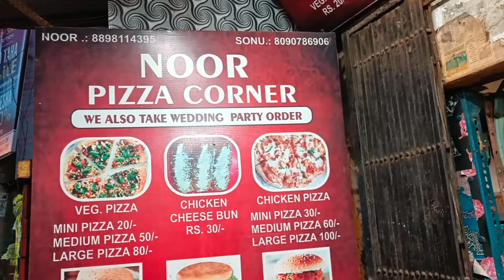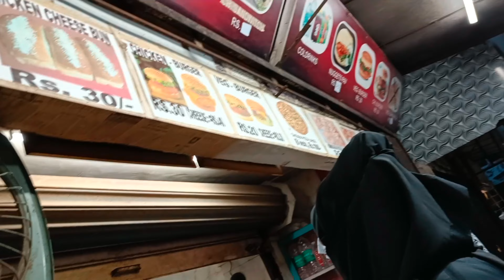Cheap rate me high quality bag | Best bag collection shop | Mumbra Market | Shaiz ka gift liye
Guyzz Video acchi lage toh please iss video ko like kare aur hame support kare.

*DAILY VLOG*
6:00 PM

Mumbra ki best bag collection shop cheap rate me high quality bag|Shaiz ka gift lene gye Market#vlog

Birthday party
Mumbra Market
Amrut Nagar Market
Mumbra Amrut Nagar Market
Shopping vlog
Shopping Vlogs
Best shopping vlog
bag
bags
best bags
best bag collection
best bag collections
bags collection
bag collections
bag collection
best bags in cheap price
high quality bags in cheap price
cheap price bag
cheap price high quality bags
aaj ham gaye mumbra market
aaj ham gaye shopping karne
shopping blog
shaizeen ka birthday
shaiz ka birthday
birthday k liye gift lene market gaye
market gaye shopping karne
full shopping vlogs
shaiz k liye market gaye
shaiz k liye gift liye
pizza bi khaaye
sajid ne kiye request
ammi k liye pizza
ammi ne khaye pizza
full family vlog
my family
meri family ne bahot enjoy kiya
ek family aisi bi
Housewife vlog
House wife life
Ghar ki Bahu
wife hona easy nhi hai
cute family
full day vlog
pure din ka vlog
dard hee dard hai
mai haar chuki hu zindagi se
life is not that easy
difficult life
difficult life of a housewife
difficult life of a wife
bahu ki zindagi
busy day
full busy day vlog
full day vlog
sasural
danger saas
saas kaisi rehti hai
please pray for me
mere liye duwa Karo
dard se pareshaan hogayi mai
dard ab Saha nhi jaata
dard bari zindagi
bichari bahu
dard sehna padraha hai
painfull life
viral vlog
best vlog
vlog channel
trending vlog
vlogger
comedy vlog
taane sun sun k hogayi mai pareshaan
gharme aaya samosa
viral vlog
family Masti
Masti time
what I done in a day
Homevlogger
trending
husbandwife
mumbra
mumbracity
Housewife vlog
Housewife ka daily routine
familyvlog
familyvlogs
family
vlogvideo
vlogs
vlog
indianvlogger
middle class family
vlog
vlogs
indian vlogs
family
family vlogs
dailyvlog
hindivlog
cutebaby
dailyvlog
dailyvlogs
kids
indian kid
kids
hindi vlog
hindi vlog channel
vlog hindi
vlog kya hota hai in hindi
my first vlog hindi
blog in hindi
blog hindi
vlog
vlog video

Housewife vlog, Housewife ka daily routine, familyvlog, familyvlogs, family, vlogvideo, vlogs, vlog, indianvlogger